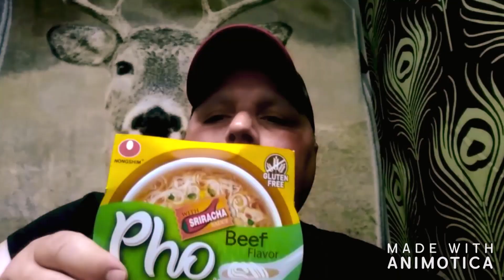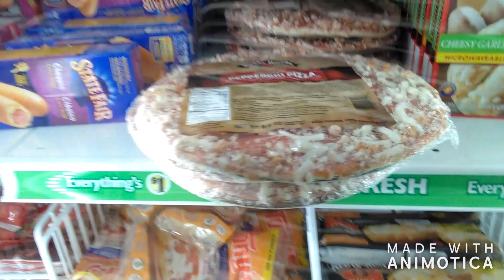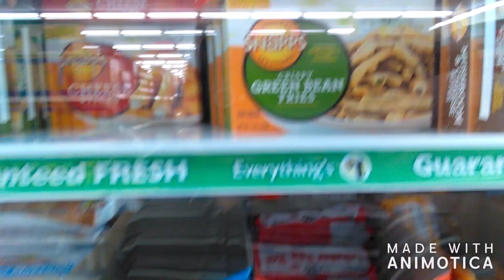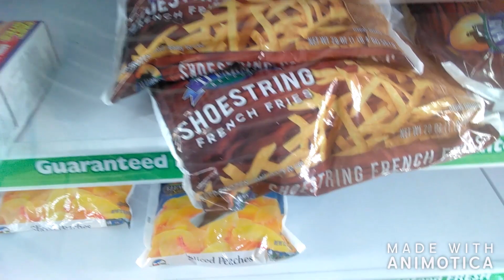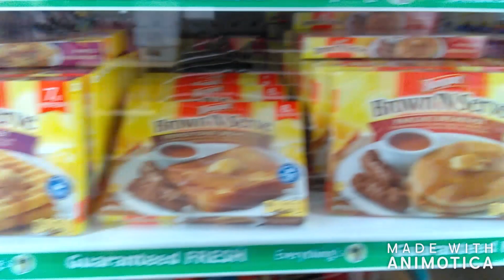VERN BANG!!! BEHIND THE SCENES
CHECK OUT:                                                                                       Yacky Snacky. TabiEats, Prissy P, LadyTSensations#TheFlavaTrain,Nikocado Avocado/Noodle King, Hungry Fatchick,MelBeezeeTV, Lexi Babe,KBDProductionsTV